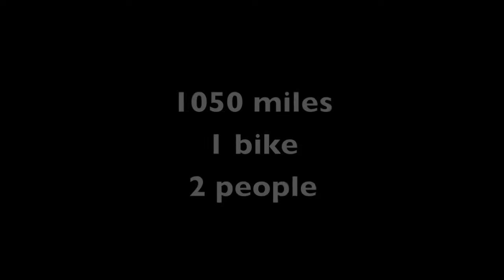Land's End to John O' Groats Trailer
A longer video about our journey from Land's End to John O' Groats on a tandem.